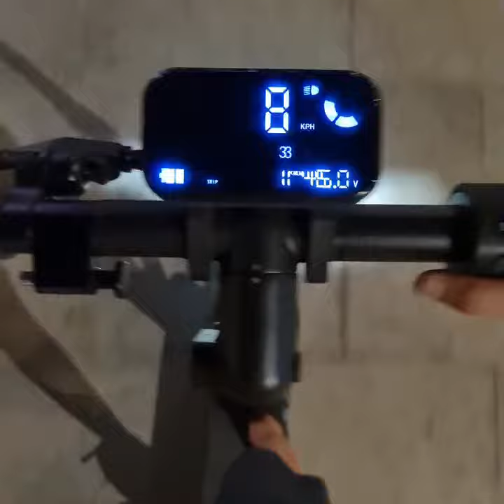Dạo phố đi bộ